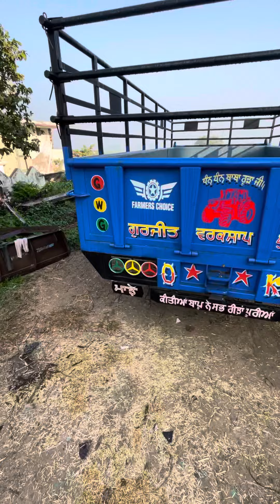16 7 ਟਰਾਲਾ ਵਿਕਾਊ ਆ ਜੀ || trolley sale for in Punjab | heavy weight 😃📞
16 7 ਟਰਾਲਾ ਵਿਕਾਊ ਆ ਜੀ || tralla for sale in Punjab cheap price in India 🇮🇳
Trolley sale for in Punjab
Trali for sale in Punjab
Tsb trolley sale for in Punjab
Tractor for sale in Punjab
Tractor trailer for sale in Punjab